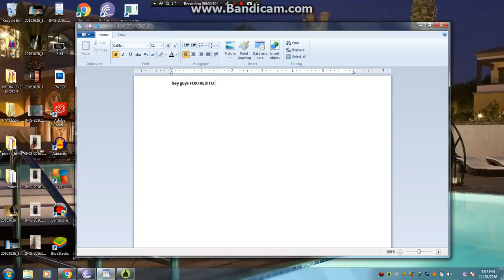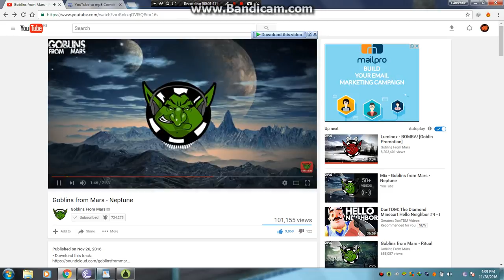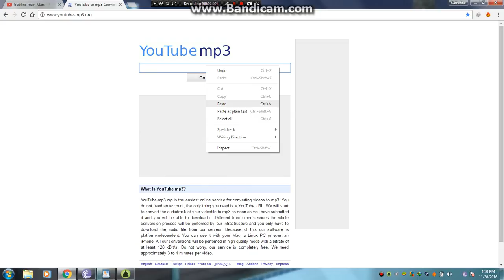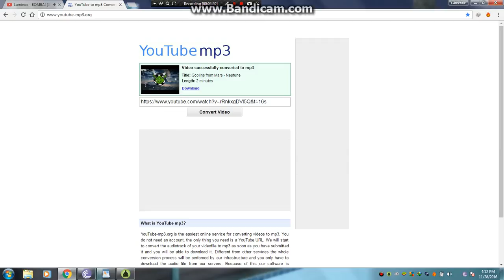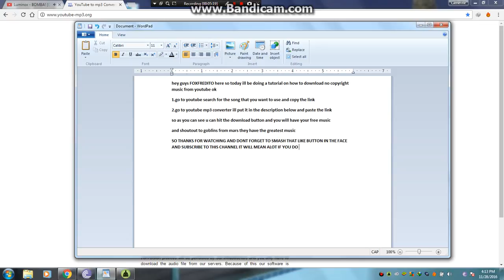how to download copyright free music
whats up guys im a 16 year old youtuber just starting off at youtube and i really work hard on my videos and im a dancer and i hope you like the videos that i keep.ill try uploading everyday but with school and stuff its really hard :-).im going to be uploading gaming,tutorials, dancing and maybe music